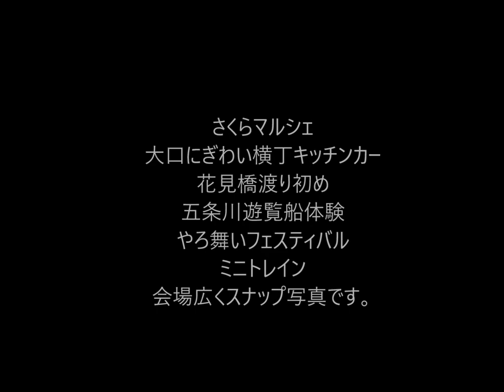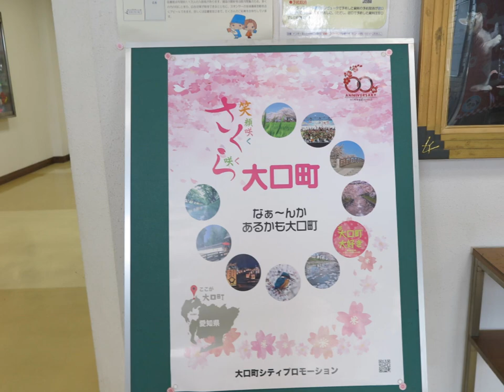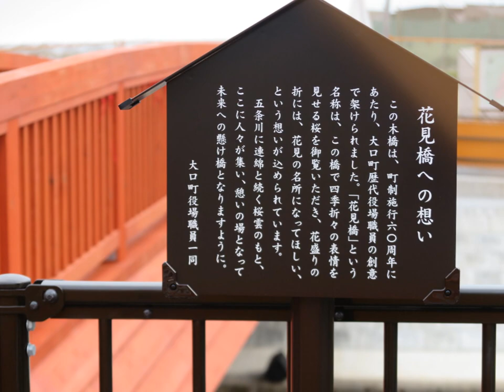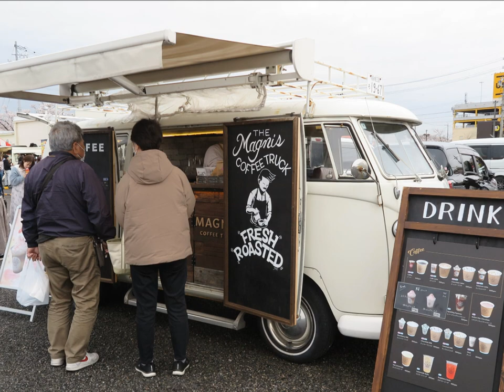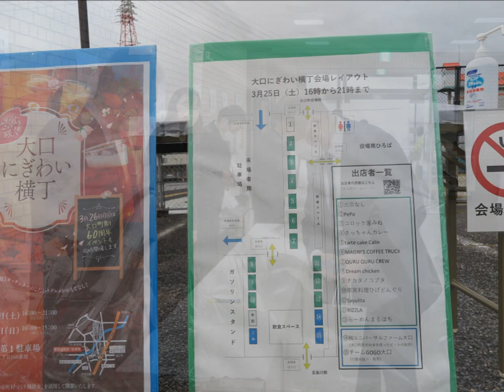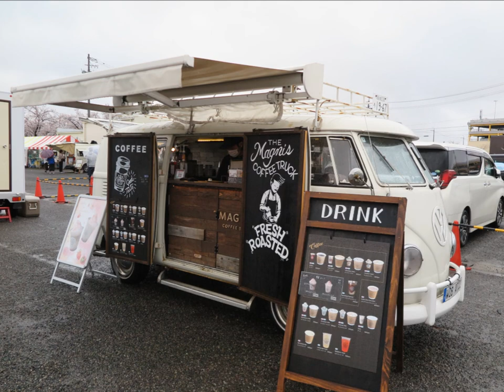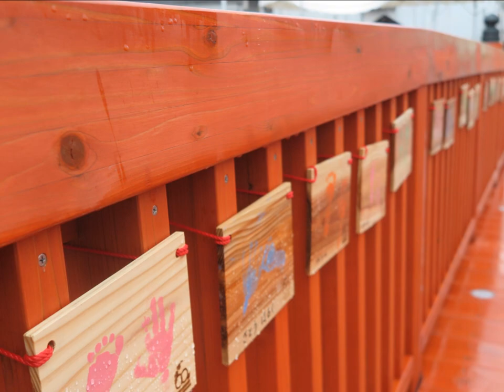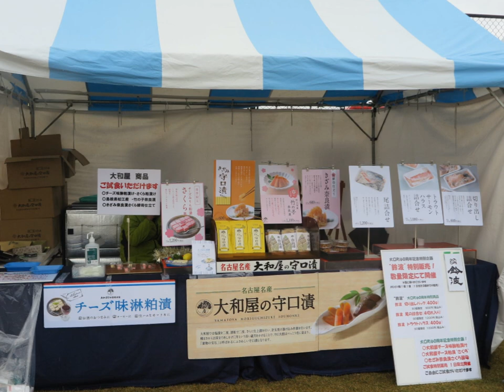2023 3 26役場南会場にてスナップ写真記録